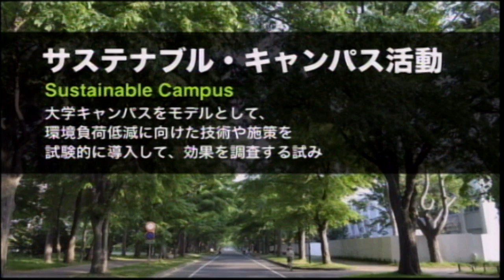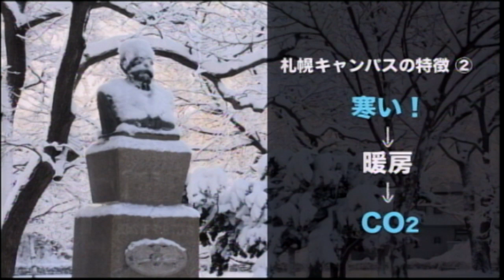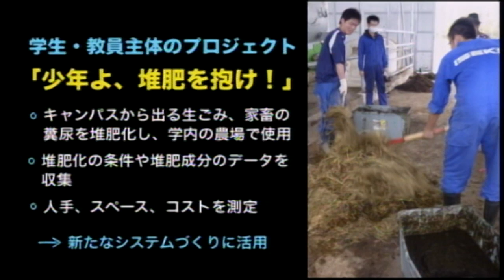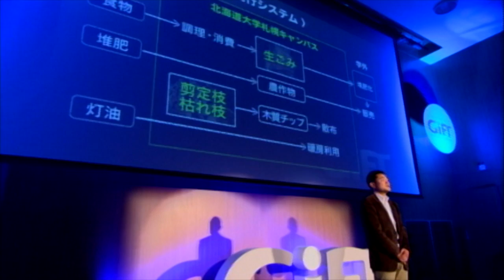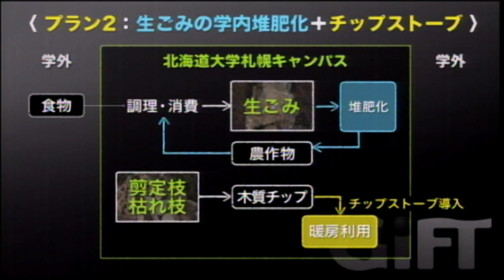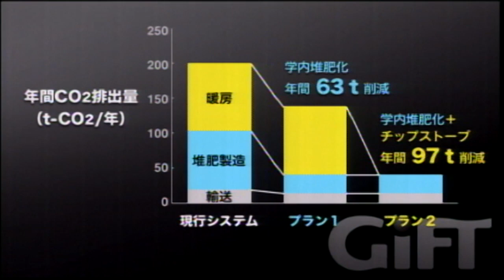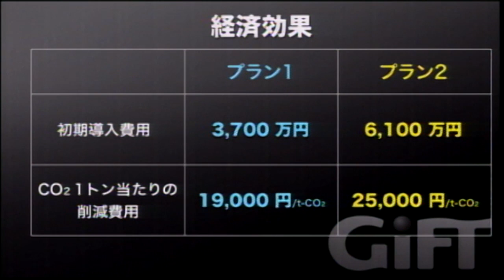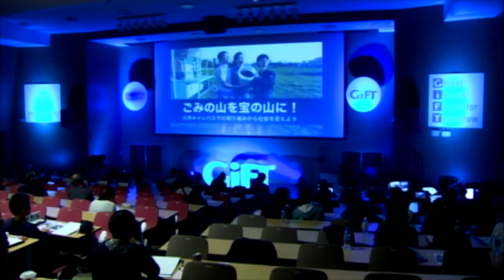GiFT 2011 "Viewing Waste Mountains as Precious Resources"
Speaker: Masahiko Fujii／Faculty of Environmental Earth Science, Hokkaido University
Category: Natural Science, Social Science

Initiatives to combat global warming, such as measures to reduce greenhouse gas emissions, on college campuses are known as sustainable campus activities, and are implemented by a number of colleges worldwide. Hokkaido University also makes efforts to use organic waste, such as kitchen scraps, fallen leaves and dead branches, as resources for compost, fuel and other materials. The issue to be addressed in the introduction of this circulation system is how to minimize related costs.